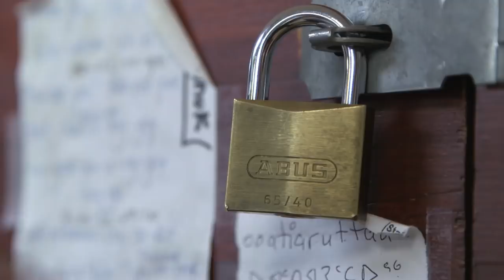Coming soon The Pour : Treating Alcoholics with Wine- the fifth estate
Giving chronic alcoholics an hourly dose of wine  - a bold but controversial way to deal with alcoholism. Mark Kelley visits an Ottawa treatment centre to meet the residents and the care workers involved in a program that has attracted attention from around the world.

Tune into The Pour Friday January 6th 2017 at 9 PM on the fifth estate on CBC Television and watch online on our YouTube channel.